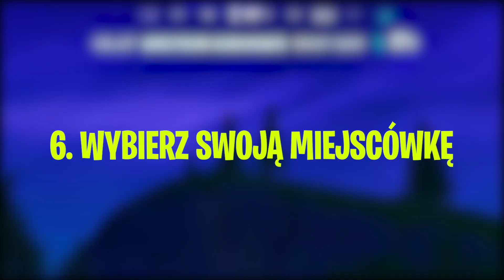Jak ZDOBYĆ 1000 PUNKTÓW na ARENIE w JEDEN DZIEŃ w Fortnite!!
Siemano dzisiaj  @Smalczyk  pokaże Wam parę prostych porad aby zdobywać punkty na arenie o wiele szybciej w grze fortnite battle royale!! Dzięki temu poradnikowi będzie wstanie z łatwością pokonać waszych przeciwników oraz zdobyć ligę mistrzowską w fortnite! Ten odcinek był bardzo ciekawy więc zachęcam do oglądania.